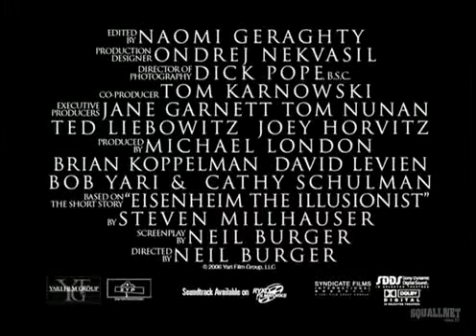O Ilusionista Trailer Legendado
o filme me deixou boquiaberto, de fato
=P

Num mundo onde nada é o que parece ser, um ilusionista e um inspector de policia enfrentam-se, num desafio de vontades, tentando determinar onde acaba a realidade e começa a magia. Ao mesmo tempo que esbatem a ténue linha que separa o poder e a corrupção, o amor e a devoção, a vigilância e a obsessão e, finalmente, a vida e a morte.

 Tenho ele na Minha VideoTeca!